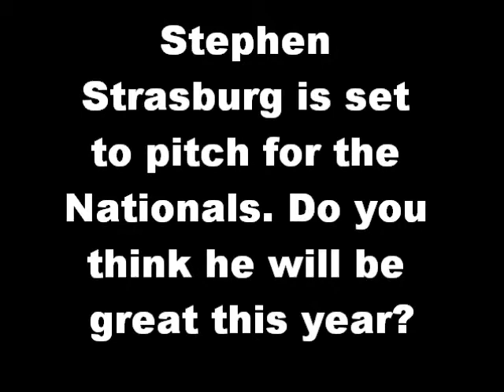Stephen Strasburg pitching on opening day will he dominate